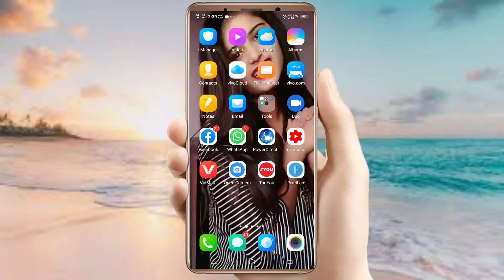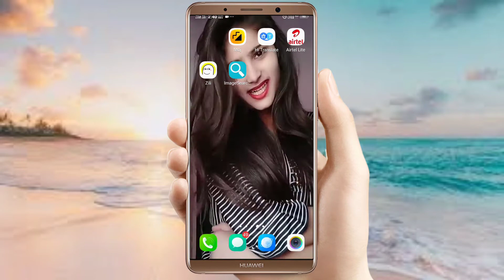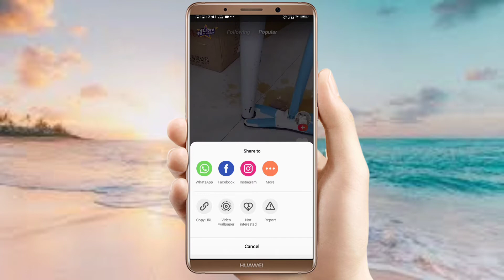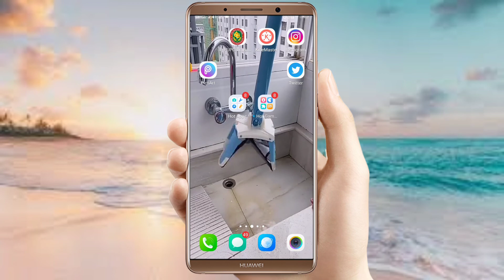Video Wallpaper Kaise Lagaye ! how to add video wallpaper on android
Video Wallpaper Kaise Lagaye ! how to add video wallpaper on android ! video wallpaper

Hi
I'm mohit Kumar welcome to live proof tech

इस वीडियो में मैंने आपको बताया है कि आप अपने मोबाइल की डेस्कटॉप स्क्रीन पर वीडियो वॉलपेपर सेट कैसे कर सकते हैं